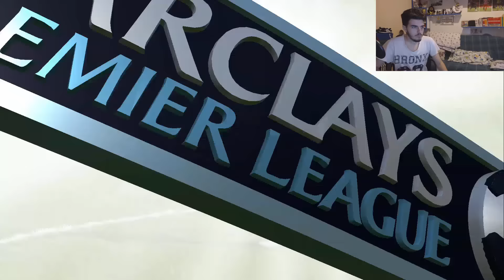FIFA 16 Modo Carrera ''Manager'' Everton FC - ¡EMBOLO SE SALE.. LA PREMIER CERCA! EP 69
ABREME!!

¡Muy buenas a todos! bienvenidos a este nuevo modo carrera ahora en FIFA 16, tomamos las riendas del Everton en buscas de títulos y buen juego, sobretodo títulos, algo que al Everton le hace falta desde hace tiempo ¿Lograremos ganar la Premier?

MODOS CARRERA ▼

SECCIONES ▼